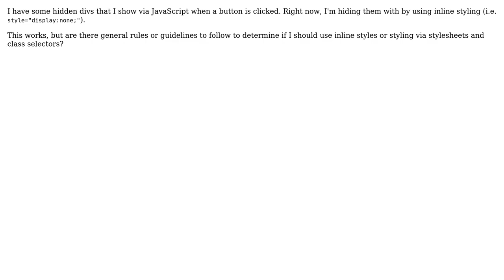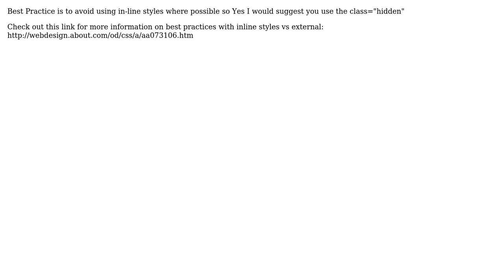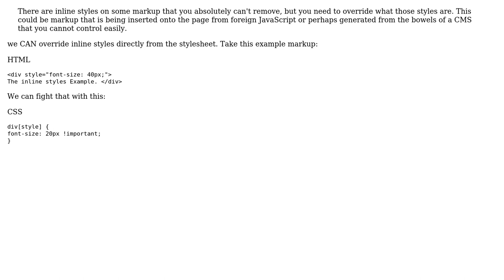Software Engineering: When should I use a CSS class over inline styling? (4 Solutions!!)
Software Engineering: When should I use a CSS class over inline styling?

With thanks & praise to God, and with thanks to the many people who have made this project possible! | Content (except music & images) licensed under CC BY-SA | Music | Images & others | With thanks to user Sabrina Gelbart user Rachel user Purvi Barot user chrismealy and the Stack Exchange Network Trademarks are property of their respective owners. You are responsible for your own actions.